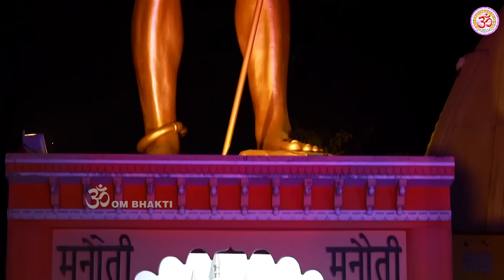सावन स्पेशल भजन : झूला झूले गौरा रानी संग में भोलेदानी |Jhula Jhule Gaura Rani |Bholenath Ke Bhajan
Om Bhakti Bhajan channel Presents सावन स्पेशल भजन : झूला झूले गौरा रानी संग में भोलेदानी |Jhula Jhule Gaura Rani |Bholenath Ke Bhajan

Song - Jhula Jhule Gaura Rani Sang Mein Bholadani